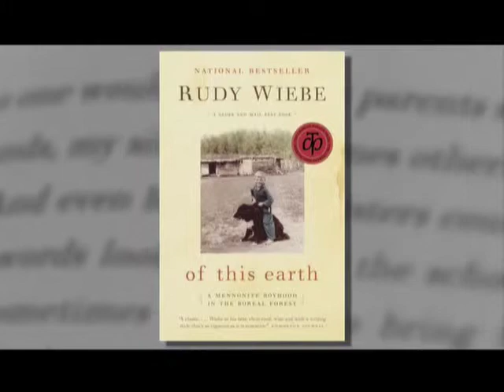RUDY WIEBE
2009 Lieutenant Governor of Alberta Distinguished Artist Award Recipient.